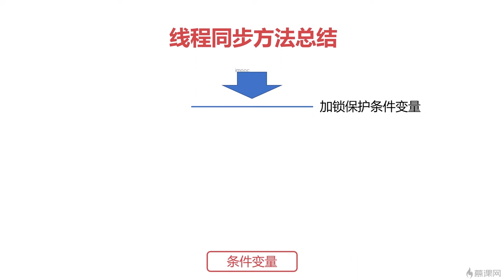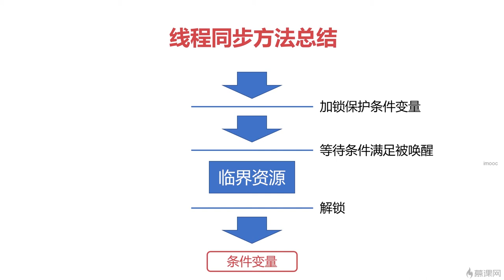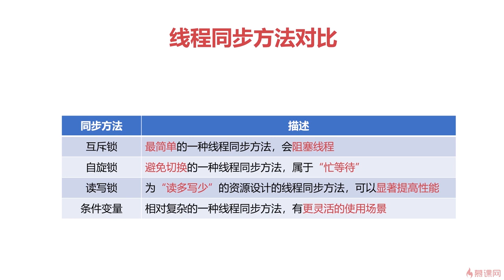7.6 操作系统之提升篇｜线程同步方法总结｜程序员编程必备基础知识（ 计算机组成原理／操作系统／计算机网络）